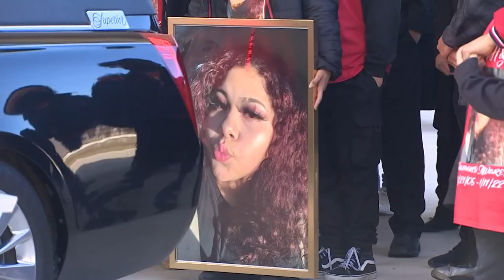Family, friends gather to lay teen to rest 10 days after her death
Diamond Alvarez brought her dog with her to meet Frank DeLeon at a park near her house on Jan. 11. Authorities said he shot her 22 times, mostly in her back.